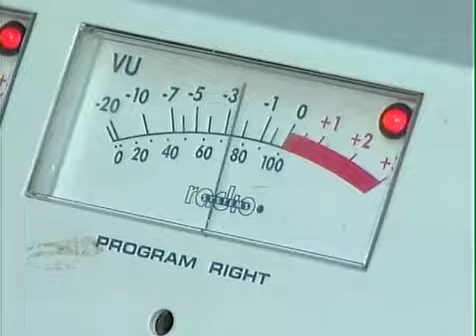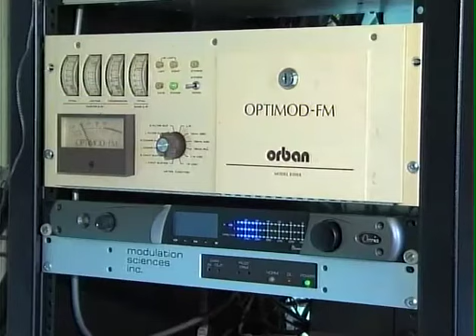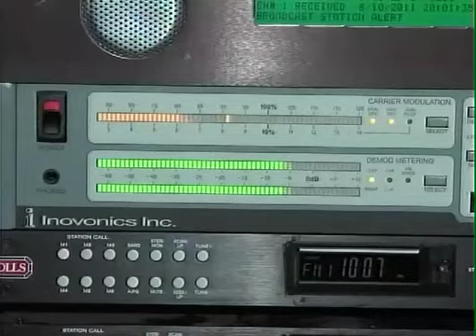WESS Student Radio Station